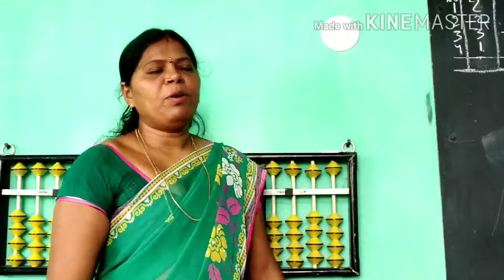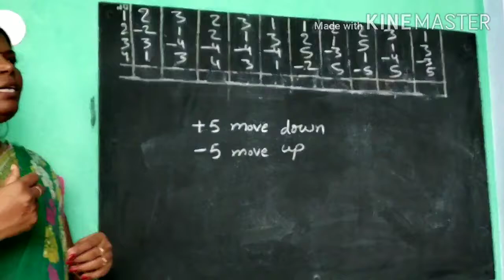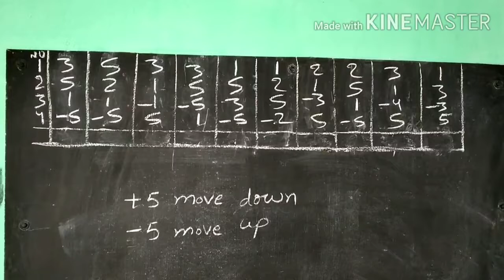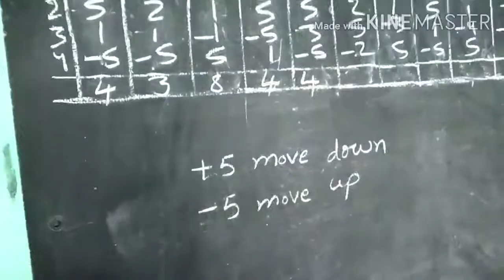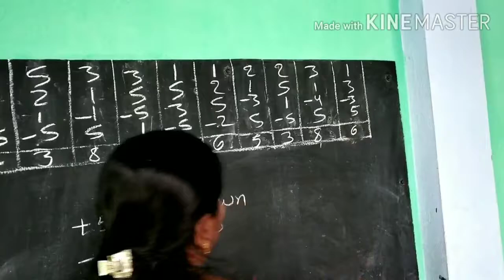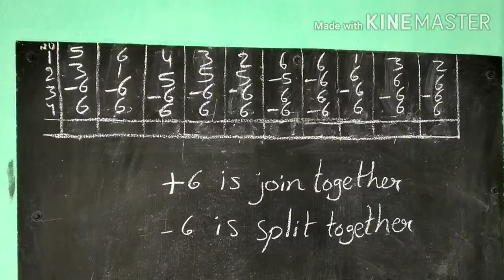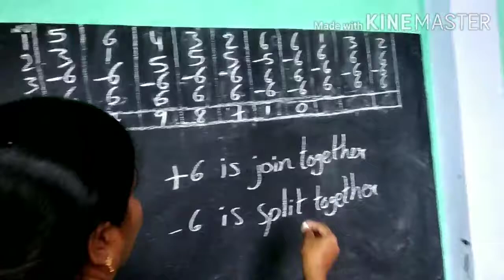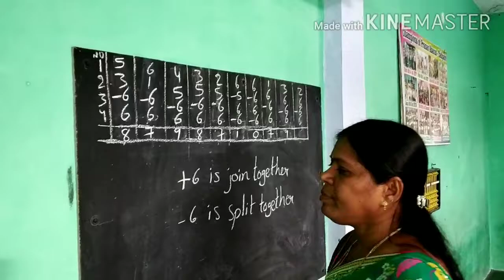Level-1(part-3)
Find the mistake in the video